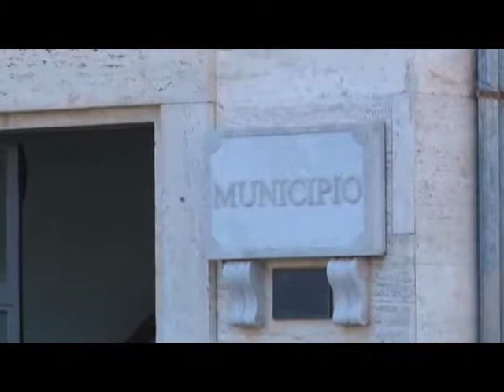SERV COMMERCIALISTI SALA 14OTT